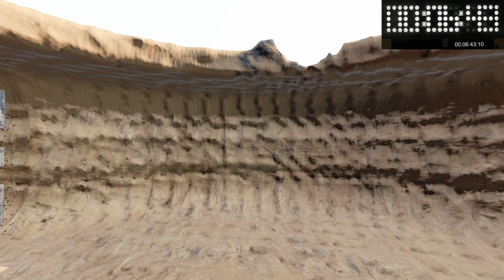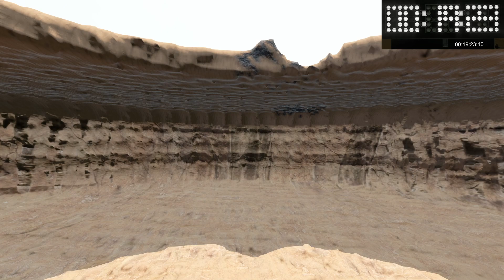100 Sub Special - Underground Drone HUB Time lapse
Quick chat on the next 2 month of my roughly planned out video release schedule, (Below). as well as a little on my self and the type of games i like as well as want to play in the future of this channel so make sure you stick around as it's going to be great fun and hilarity shall ensue.
Remember as always that if you think I have missed something or possibly need to cover in more detail then please don't hesitate to comment below as I'm happy to oblige in a reply or video/tutorial/time lapse, etc. if timing is good. :)

🍻HUGE Shout-out to everyone and anyone that's been supporting me through the last 3 and a half months of creating this Channel and I cant wait for more...🍻

☎️ Head on over to My DISCORD now and post your builds, tests and thoughts and even chat live with me... Hope to see you there...! ☢️

🎥ROUGH plan for what's to come in the next 2 months as promised in this video:

This Week - Survival Episode 10... DONE
100 Sub Video / Time lapse of Side Drills for Drone HUB. DONE
Next Week - Survival Episode 11
Drone Tutorial Part 2
So On - Survival Episode 12
Large Ship Printer Time-lapse. DONE
...And So On - Survival Episode 13
Blooper Reel/Montage Video
5) - Survival Episode 14
6) - Survival Episode 15
Solar Array Time lapse
7) - Survival Episode 16
Zombie Grinder Pit Video
8) - Survival Episode 17
SE Game Performance tutorial/video (eg. Edges be gone, reddit post)

🏗Build Idea's
- Make a space ship that can disconnect antennas/relays on its way up for complete drone to space when mining for resources etc
- Make Zombie Grinder Video (needs editing pretty much
- Make video, connect heaps of cluster missiles together with the tether mod and trigger them all at once towards multiple enemy targets in space?
- Make Vanilla Solar Tracker (combine with Brain?) [stick note made]

☣️My PC Specs (designed and built by myself 100%)☣️
I Planned, Built and Upgraded my PC, 100%... All learnt myself over several years.
I just ordered another Corsair H115i 280mm Liquid CPU Cooler 3/12/21, to replace my 5 Year old one in preparation of my Aussie Hot 'ASF' Summer...

Corsair Obsidian 750D Full Tower
Corsair 750D High Airflow Intake Kit (front panel)
Asus ROG Maximus Z270 IX Hero Motherboard
Corsair Hydro Series H115i 280mm Liquid CPU cooler
Intel i7- 7700K Quad core 4.2  GHZ CPU
4 x’s 8GB G.Skill Trident Z RGB DDR4 3200Mhz (32 GB) [1 Faulty surrently]
Gigabyte Aorus Gforce GTX 1080ti Waterforce Xtreme 11GB GPU
LG Blu-Ray 16x BDRW Writer
NVME M.2 970 Evo Plus V-NAND 1TB SSD (Windows)
Samsung 850 Pro 512GB SDD
2 x Seagate Ironwolf Pro 10T HDD (1 full already, Mwahahahaha)
Corsair Platinum HX1000M 1000w PSU
Corsair Commander Pro Link System
Corsair HD120 RGB LED high performance 120mm Fans (3 Pack)
Corsair HD140 RGB LED high performance 140mm Fans (2 Pack)
Logitech G502 Proteus Spectrum Tunable RGB Mouse
Corsair Keyboard (can't remember)
2 x BENQ PC Monitors (cant remember type but 5 years old like rest of PC build
BY-PM500 Microphone and I cant remember brand :(

🍫Notes...
I recorded this in my YT Survival Series world with Creative tools ON so my character wouldn't die of hunger etc. throughout the recording.
I have also combined the Timecode video in, so it shows the elapsed time.

🤖Survival Series Goal
1 button activation for anything possible without mods, dlc's or scripts (within reason and fun)
Mega Base on Pertam & asteroid, relays, space stations, build my Rhino Explorer Ship, Drone Printers, Defences, Missiles
Share as many designs, tutorials, learning experiences, Game Mechanics/Limitations and My S.E. Secrets with my viewers.

I Currently have 890+ Hours of in-game Space Engineers play, weather if I'm building and testing my designs or actually playing a survival game, in saying that I play/record when I can, around work (Chef) and my 2 y/o Son. :)
(I quickly gained 80 hours watching and testing my Digital Clock haha)

Please comment any thoughts or opinions on how or what, you, do or don't like about my Survival or Channel as I'll be sure to reply and apply them in future videos (I make these Vid's for YOU, my viewers)